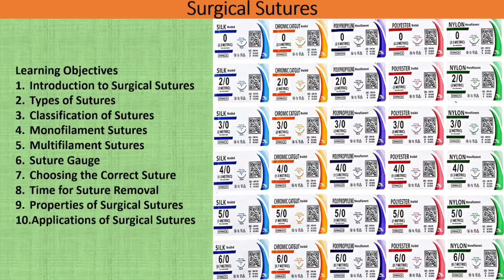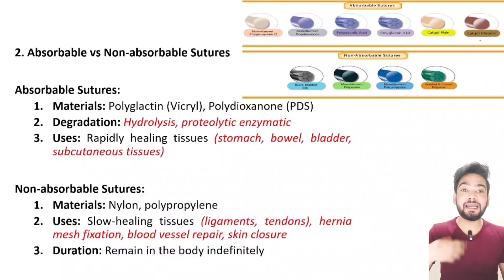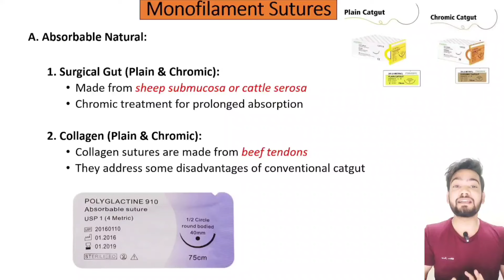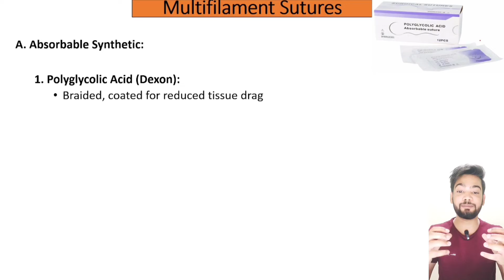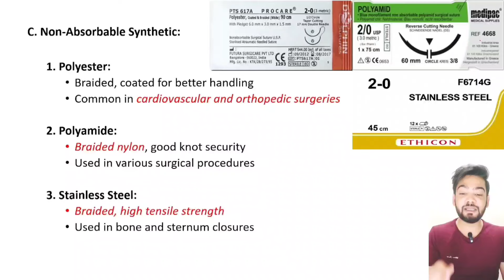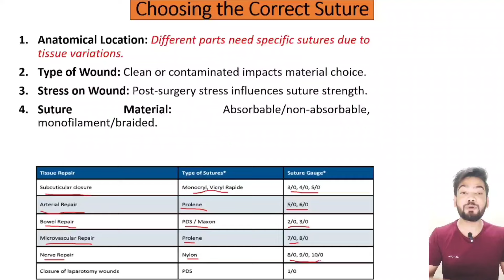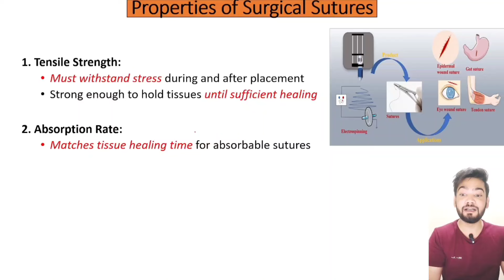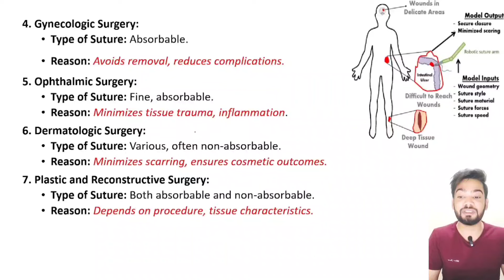Surgical Sutures in Hindi | Types of Surgical Sutures | Choose Correct Suture | Suture Removal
Welcome to SimplifiedParamedical! Our channel is your go-to source for understanding all aspects of surgical sutures· We provide comprehensive explanations on absorbable and nonabsorbable sutures, their applications, and the classification of sutures· Learn how to choose the right suture size, the differences between monofilament and multifilament sutures, and the pros and cons of natural versus synthetic sutures· We also cover the ideal properties of sutures, suture gauges, and the various types of surgical sutures· Discover common surgical suture techniques, the process of suture removal, and the specific uses of different suture types· Our goal is to make these complex topics easy to grasp for everyone· Subscribe and stay updated with our latest videos!

t.me/ eY5pohQTFnlmN2E1